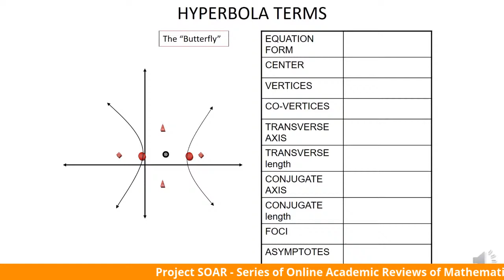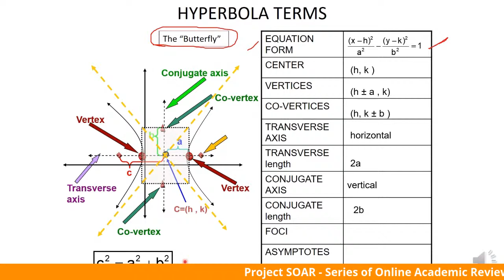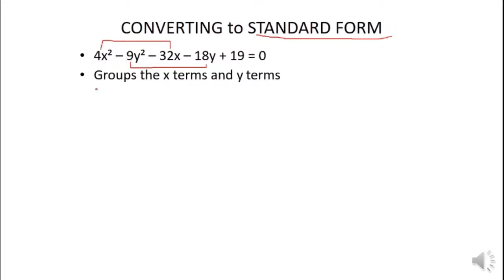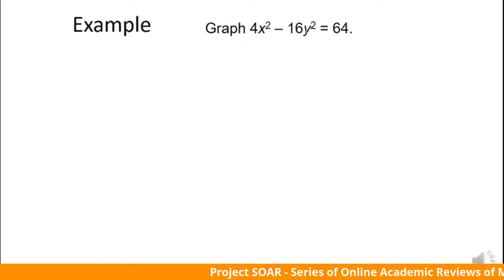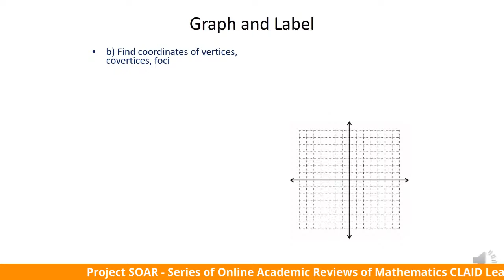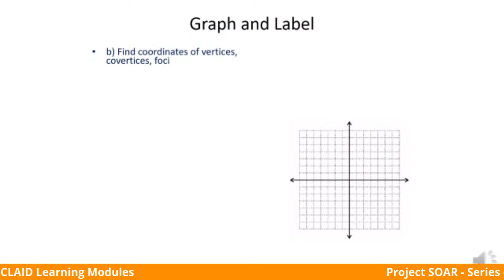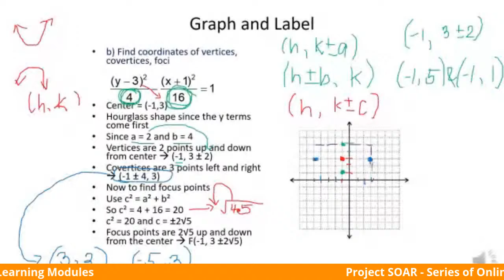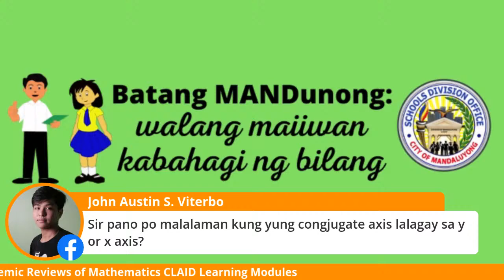Project SOAR: Series of Online Academic Reviews of Mathematics CLAID Learning Modules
Join the Math Teachers Association of Mandaluyong in reviewing the Week 4 Lessons of Mathematics CLAID Learning Modules. Learn your Pre-Calculus lessons with Sir Rey. Math-sayang mag-aral, tayo nang math-tuto!